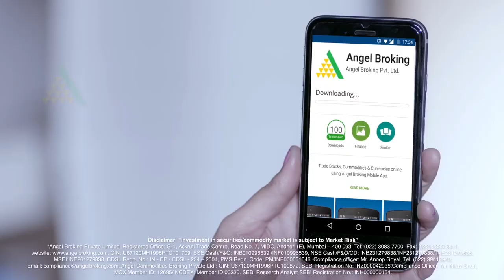Angel Broking Limited-Advertisement film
a meaningful silence is always better than a meaningless words.